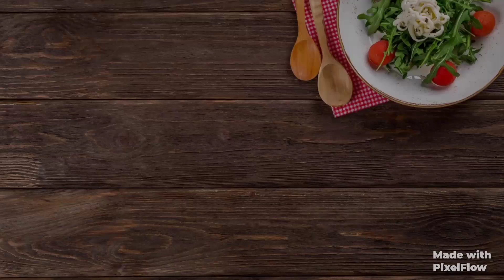how to make Sweet and Salt fresh Lemon Soda | స్వీట్ మరియు సాల్ట్ లెమన్ సోడా